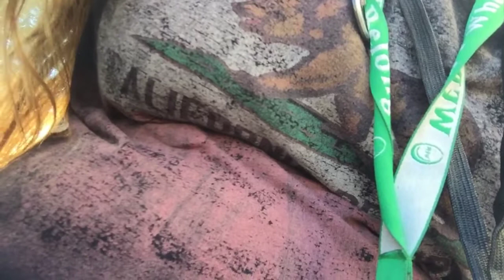Random vlog part2